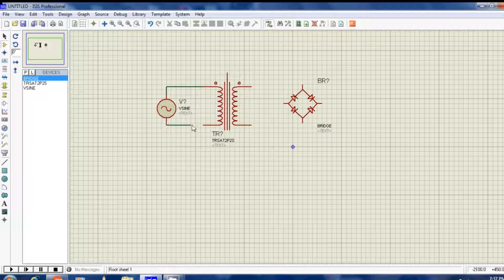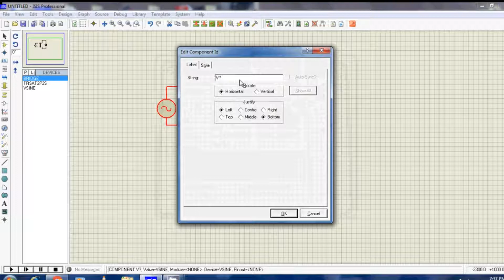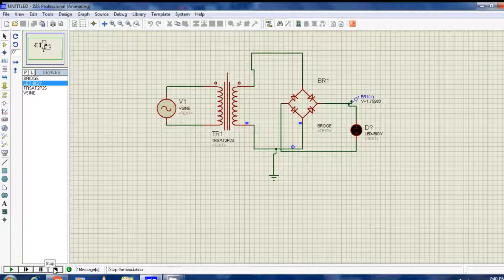Full wave bridge rectifier circuit on proteus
Simulation of a full wave bridge rectifier circuit on proteus. It converts 220 V , 50 Hz AC input to 5 V DC rectified output.